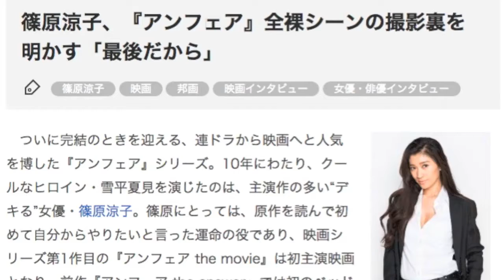篠原涼子、『アンフェア』全裸シーンの撮影裏を明かす！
篠原涼子、『アンフェア』全裸シーンの撮影裏を明かす「最後だから」

ついに完結のときを迎える、連ドラから映画へと人気を博した『アンフェア』シリーズ。10年にわたり、クールなヒロイン・雪平夏見を演じたのは、主演作の多い“デキる”女優・篠原涼子。篠原にとっては、原作を読んで初めて自分からやりたいと言った運命の役であり、映画シリーズ第1作目の『アンフェア the movie』は初主演映画となり、前作『アンフェア the answer』では初のベッドシーンにも挑んだ、思い出の詰まった作品でもある。キャリアを代表する最長シリーズへの思い、4年ぶりの最新作『アンフェア the end』について聞いた。

◆映画には濡れ場があったほうが楽しい

――男女を問わずファンの多い、雪平夏見の物語もついに完結へ。本作『アンフェア the end』のシナリオを読んだとき、どのような感想を抱かれましたか？
【篠原】　今回の脚本を読ませていただいたとき、すごく“愛にあふれているな”って感じました。これまでの作品では、雪平夏見って、あまり愛に関わって来なかったので、そういう意味でも新鮮だったし、ドラマティックでいいなあって。今回、すべての謎が明かされますが、それも単純な謎解きではなく、愛に引っかけた描き方になっています。最後にふさわしい、美しい終わり方だなって思いましたね。
――前作では、台本以上に雪平らしいラブシーンを作ろうという篠原さんの熱意から、男前なベッドシーンが誕生しました。今回のオールヌードの悩殺シーンも、篠原さんの提案だったそうですね？
【篠原】　最初に台本を読んだときにはあまり感じなかったのですが、撮影の後半にこれまでのシーンを振り返ってみたとき、雪平の妖婉さが描かれていないように思ったんです。わかりやすく言うと、濡れ場的なところがないなあと。映画には、そういうシーンがちょっとあった方が楽しいのかもしれないし、『アンフェア』なら、その方がオシャレになるのかもと思ったので、スタッフに「最後だし、作品がよりおもしろく発展できるのであれば」と投げたら、ああいうシャワーシーンが返ってきたって感じですね（笑）。
――あのシーンの撮影では、佐藤監督はどんな演出を？
【篠原】　まず楽屋で私が裸になって、蛍光灯の明りのなかで立っていたら、嗣麻子さんがコンコンって入ってきて。くるーっと私の周りを一周しながら、舐め回すように見て「なるほどねー。OK、わかった。じゃあ、下（の撮影現場）で待ってます」って言われて（笑）。シャワーシーンってことは聞いていたんだけど、どういうふうに撮るのかとか、わからないまま現場に行ったら「涼子ちゃんね、そこに立ってくれるかな」「わかりました」。そうしたらカメラが寄ってきて“なるほど、こうやって撮るんだ”って（笑）。2回ほど撮ってOKになりました。最後の寄りの表情も嗣麻子さんのアイディアです。「こうして」って言われたので「わかった、じゃあそうしてみよう」って。
――あうんの呼吸なんですね？
【篠原】　突き詰めなくても、わかるんですよね。きっとこういうふうにしたいんだろうなって。逆に私もこうしたいと思ったとき、いちいち理屈をこねずに「こうしたいんだけど」とだけ言うと、嗣麻子さんが「OK、わかった」って。「あ、聞いてこないの、それ以上？」って感じるくらいで、周りのスタッフの方が“？”な感じになってたこともあったんじゃないかと思います。

◆10年続くなんて誰も考えていなかった

――秦建日子氏の原作に描かれた、正義を貫く刑事としての顔や、ドラマシリーズや『アンフェア the movie』のメガホンを取った小林義則監督が活写した、美しい女だからこそ絵になるタフネス……。さまざまな表情を持つ雪平ですが、篠原さんがとくに魅力を感じる部分とは？
【篠原】　人を信じる力がすごくあるというのか。思いやりとか。冷徹に見えて、ものすごく心が温かいところは、ステキな魅力じゃないかと思いますね。